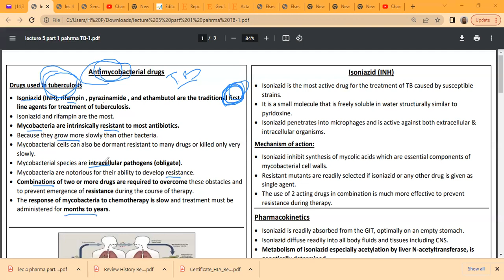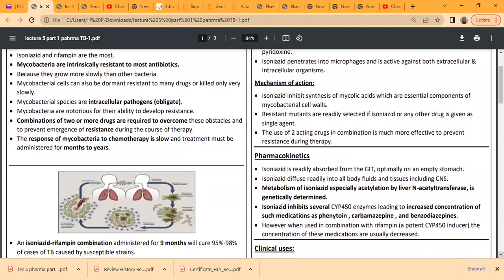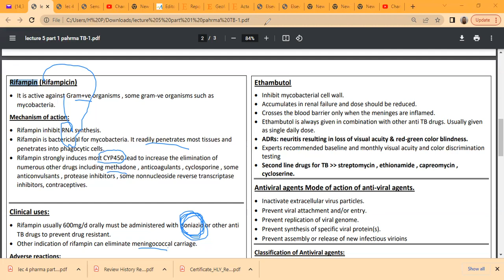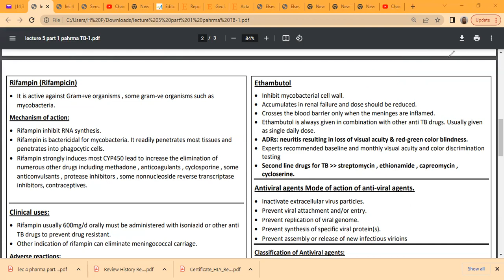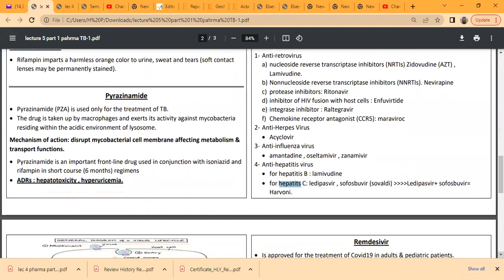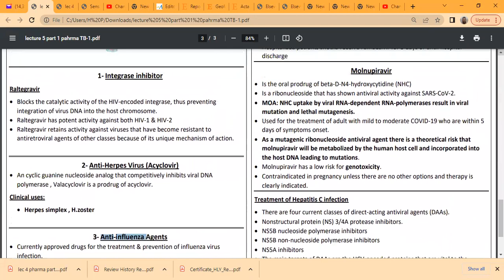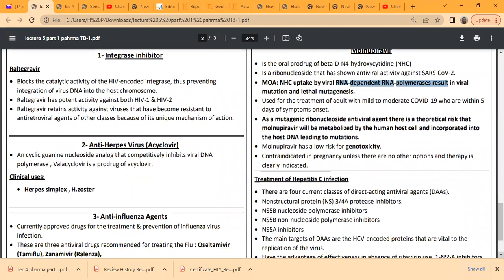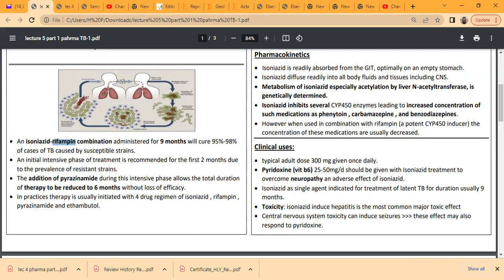anti TB anti viral